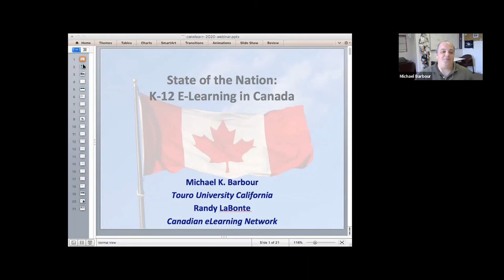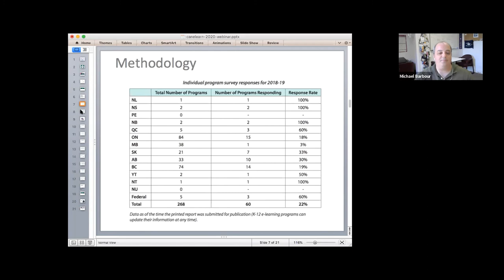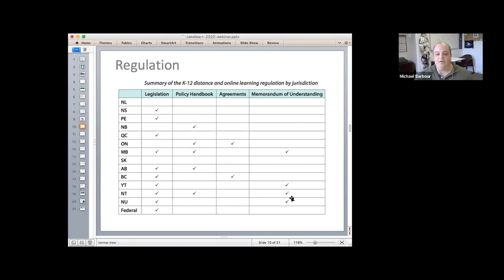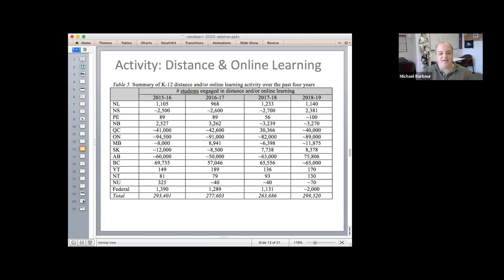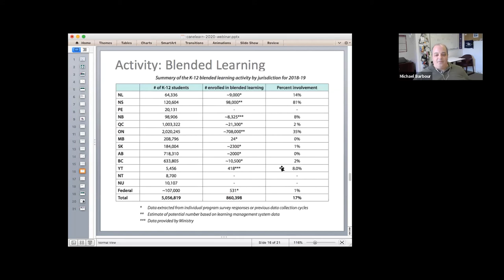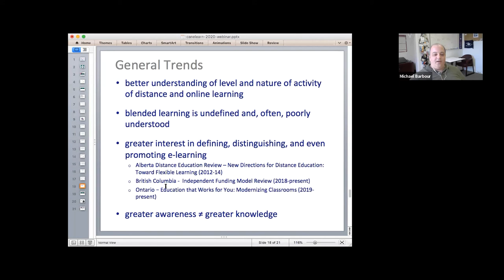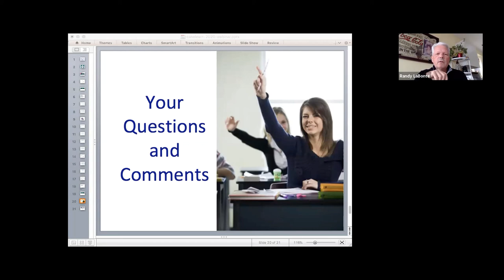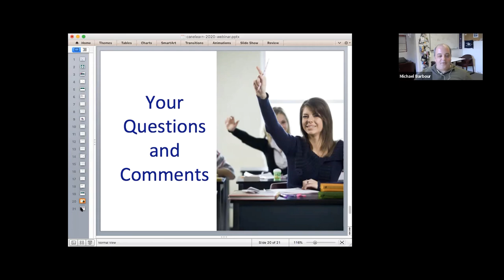CANeLearn Webinar - 2019 State of the Nation: K-12 E-Learning in Canada (12 March 2020)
The Canadian eLearning Network (CANeLearn) hosted a webinar on the recently released 2019 State of the Nation: K-12 E-Learning in Canada report that was led by Michael Barbour and Randy LaBonte.  The session occurred on 12 March 2020.